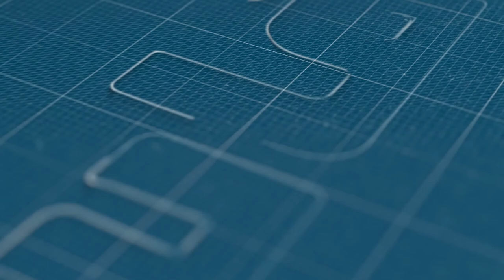صراع الصناع التقليديين مع لقمة العيش في زمن كورونا